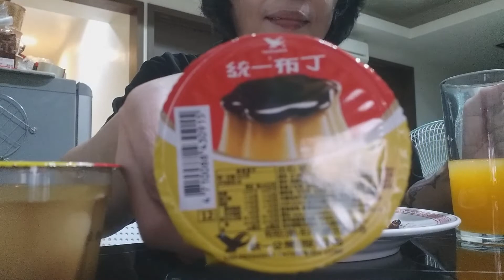Black noodles and puding mukbang mga Katriboh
lets try this black noodles .how does it taste?